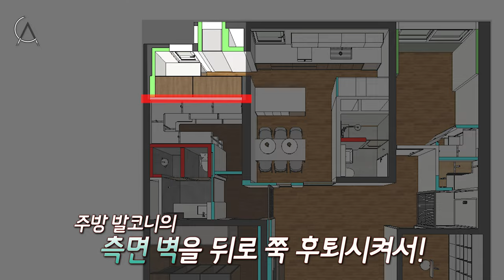주방 인테리어의 혁명!✨ '냉장고' 없이 2배 넓게 쓰세요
📌 현재 상담 및 견적 요청이 많아져 하루 상담 가능한 고객님의 수를 제한하여 진행하고 있습니다. 빠른 상담을 원하시면 미리 문의 부탁드립니다.

✅ Since 2013
✅ 인스타그램에서 아파트컬처를 검색해보세요!